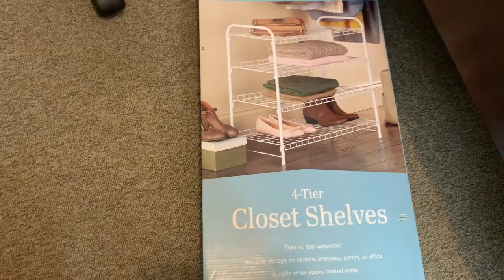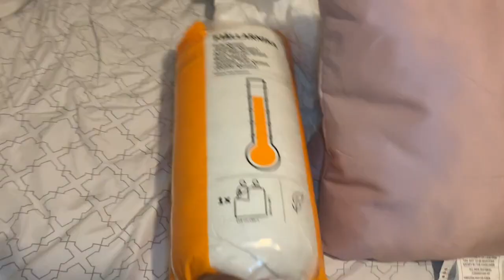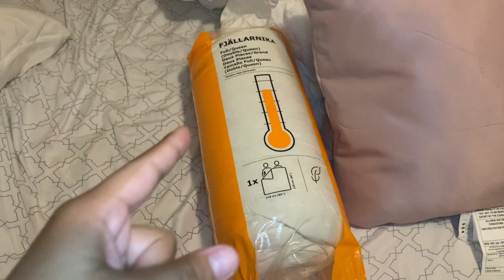ROOM TRANSFORMATION VLOG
Check out how I switched my room around! I didn't get new furniture but I got some things to make my room feel more like me. Watch until the end to see the before and after!